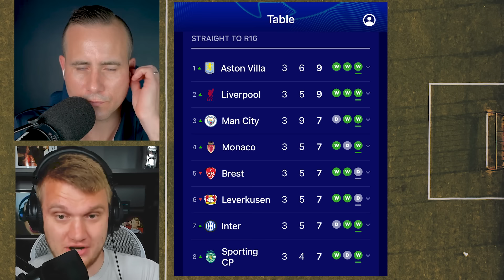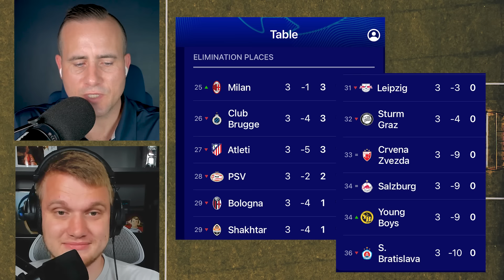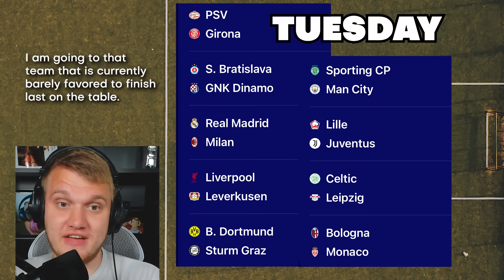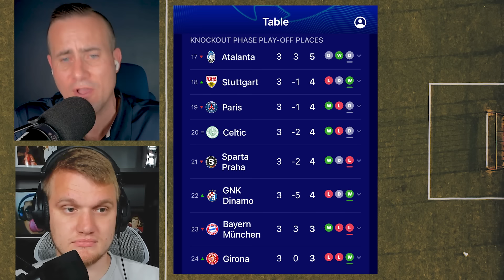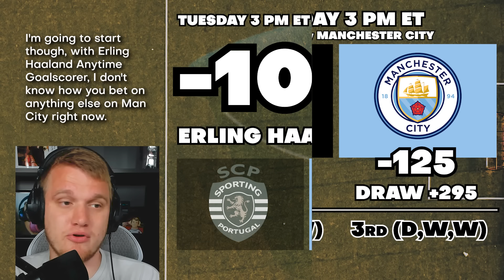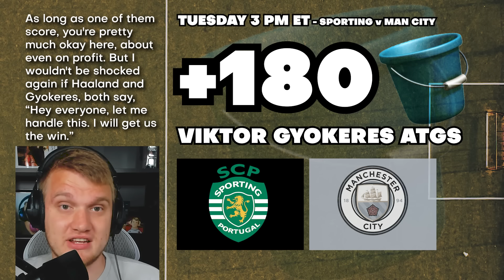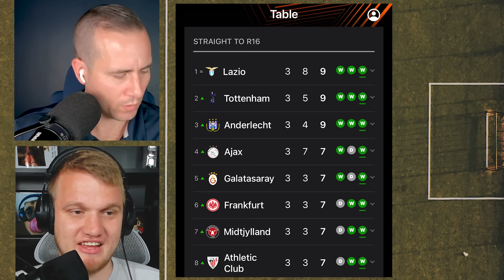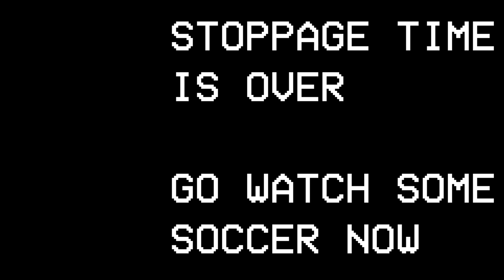BEST BETS Champions League + Europa Nov 5, 6, 7 // Matches, Futures, Watch Soccer & Make Money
Champions League & Europa League are BACK - trail some bets & win some money with Buckets & IPJ !!!